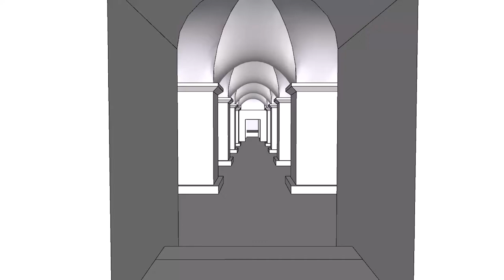The Cellars of Diocletian's Palace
Dear tourist/student ,
If you like to travel the world ,learn ,meet new countries,new people,we suggest  to you to decode this QR Code using downloaded QR Code decoder app and it will take  you directly to a YouTube virtual journey.You'll be able to move screen left or right.If you want you can also use a 3D image in your cellphone  and embed it into  3D VR glasses to get a full colour image  delivered to each eye simultaneously.That's the way how to relive the past on this sight.Right in front of you are The Cellars of Diocletian's Palace which  represent one of the best preserved ancient complexes of the kind in the world.Thanks to the Cellars, which represent a reconstruction of the upper  imperial chambers, the whole palace was included on the world UNESCO heritage list.
The Cellars were designed due to the uneven terrain on which the palace was built.In 2019 by the decision of the Ministry of Culture of the Republic of Croatia the Cellars of Diocletian's Palace are buildings of archaeological significance for the Republic of Croatia.They are inalienable property of the Republic of Croatia.We hope you enjoyed your virtual journey!